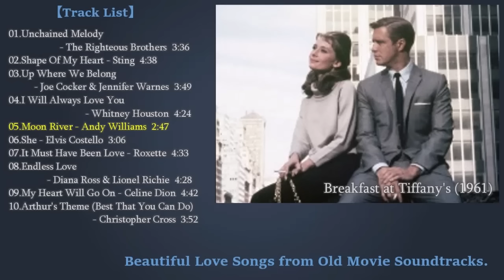Beautiful Love Songs from Old Movie Soundtracks.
Beautiful Love Songs from Old Movie Soundtracks. Oldies But Goodies.

The Righteous Brothers/ Sting/ Joe Cocker & Jennifer Warnes/ Whitney Houston/ Andy Williams/ Elvis Costello/ Roxette/ Diana Ross & Lionel Richie/ Celine Dion/ Christopher Cross

00:00 track01
03:36 track02
08:14 track03
12:03 track04
16:27 track05
19:14 track06
22:20 track07
26:53 track08
31:21 track09
36:03 track10

All advertising revenue will be distributed to the music rights holders. (Ads are automatically attached).